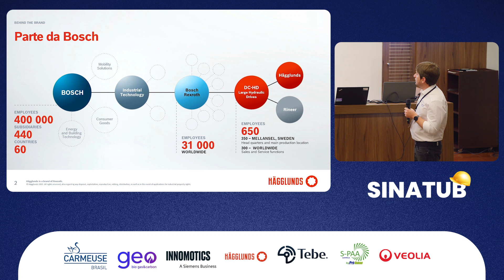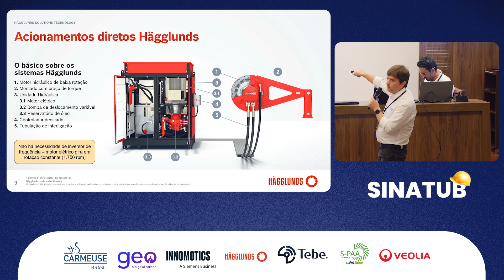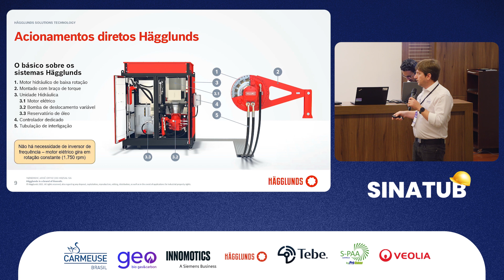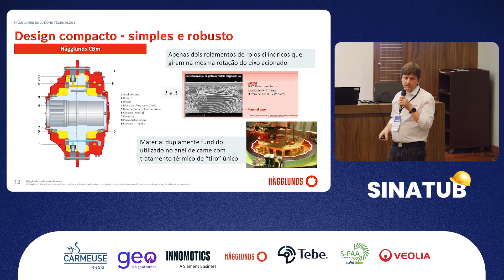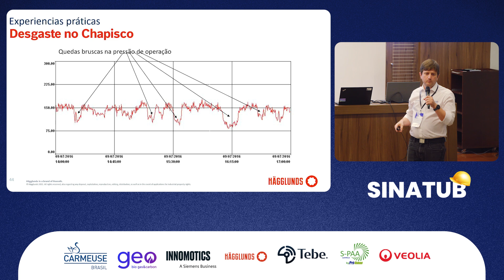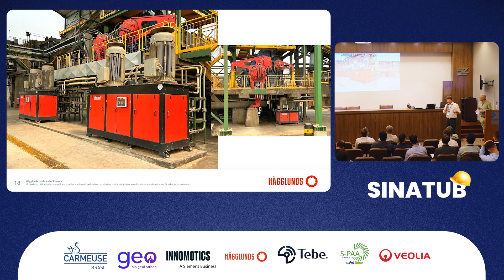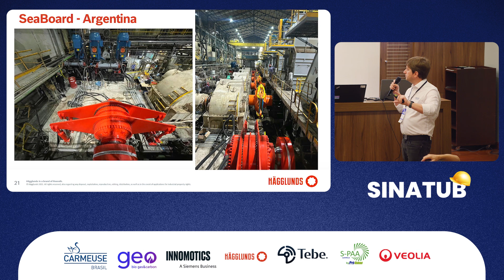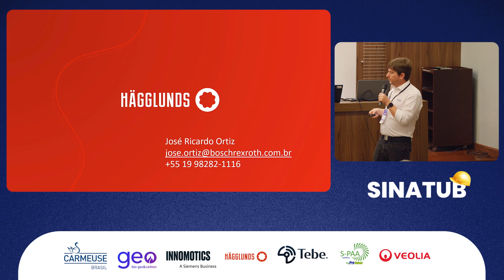Acionamento Eletro-hidráulico Hägglunds - Confiabilidade e Torque Direto no eixo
Durante o 22º SINATUB Energia & Biogás e o 14º SINATUB Extração & Gestão de Ativos, José Ortiz, Chefe de Vendas, apresentou a palestra sobre o Acionamento Eletro-hidráulico Hägglunds: Confiabilidade, simplicidade e torque direto no eixo do seu equipamento.

Ortiz destacou as vantagens do sistema Hägglunds, conhecido por sua confiabilidade, operação simples e entrega de torque direto no eixo, proporcionando máxima eficiência e durabilidade para equipamentos industriais. A tecnologia oferece uma solução robusta e inovadora para otimizar operações em ambientes desafiadores, sendo ideal para o setor de bioenergia e extração.

A apresentação foi uma oportunidade única para os participantes entenderem os benefícios dessa tecnologia, além de discutir como a Hägglunds pode ser aplicada para aumentar a confiabilidade e o desempenho em processos industriais.